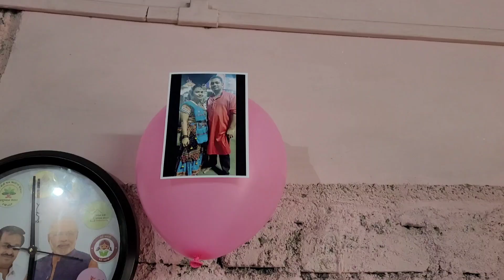Birthday celebration of Dipika with tuition bachcha party 🎂🥳🎊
Musician:Marphologiya